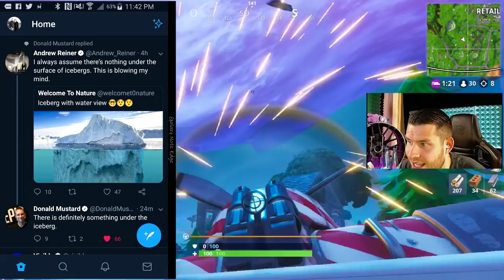FORTNITE verändert sich...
Creator Code: Standartskillol